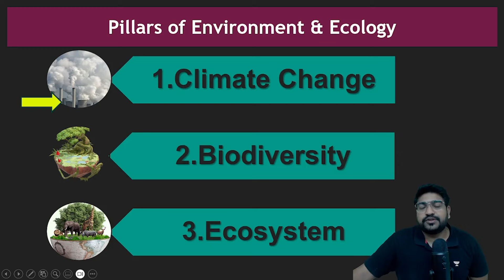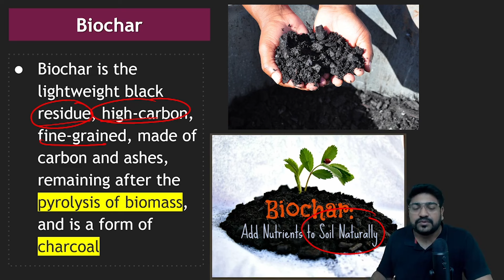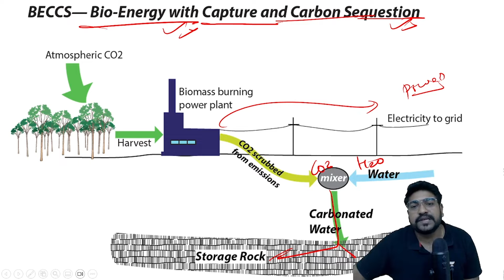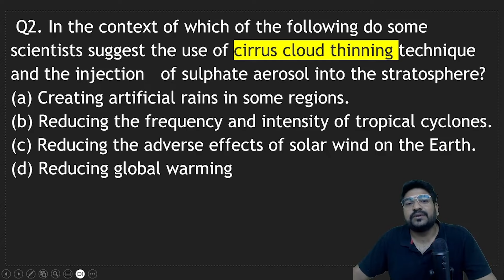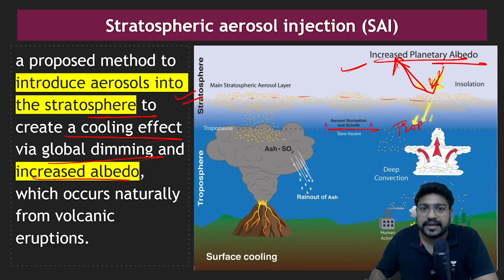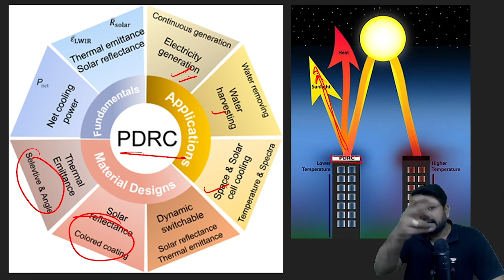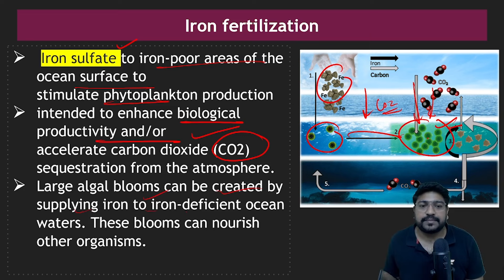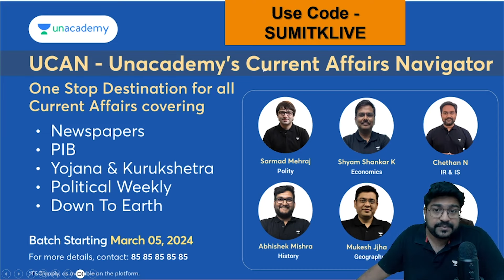[Environment] What is Geoengineering? Can it reverse climate change? | UPSC Prelims 2024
00:00 Intro
02:20 UPSC Environment PYQs
04:15 Geoengineering and its type
05:12 Biochar_CO2 removal
09:04 Bioenergy with Carbon capture and storage (BECCS)
12:38 Direct Air capture and carbon storage
14:28 Mineral Storage
15:48 Enhance weathering
18:26 Solar Radiation Management
18:42 Cirrus Cloud Thinning
22:13 Marine cloud brightening
23:27 Stratospheric Aerosol Injection
25:45 Enhancing Albedo
27:20 Passive daytime radiative cooling
30:53 Glacier stabilization
33:07 Ocean Liming/ Ocean Fertilization
37:12 Iron Fertilization
38:53 Submarine Forest
40:09 Chemical used in Geoengineering

Dive into the cutting-edge realm of geoengineering with Sumit Konde! Explore the mind-bending concept and its potential to reverse climate change. Get ready for UPSC Prelims 2024 as we unravel the mysteries of this innovative solution. Don't miss out on this eye-opening discussion!

📌📌👉UCSC: Unacademy Civil Services Championship👈 FREE Scholarship test for UPSC CSE aspirants targeting CSE 2024/25/26. Attempt the test and win exciting rewards and scholarships.
Enroll for FREE (🔖Enroll Code: SUMITKLIVE)⏰10 March | 11AM & 5PM

▶️ UPSC IAS upcoming batches:
📢📢 Foundation (Hinglish) Batch for CSE 2025. Starting from 8th March.

⬇️📔 [FREE] Download PDF, Daily important articles, quizzes and more, Join now